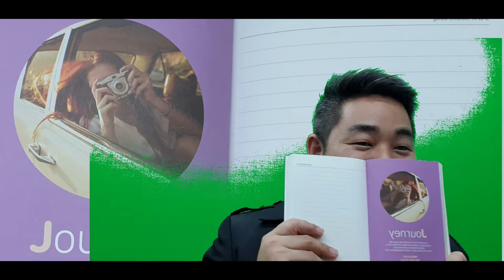사진 예절 J - A부터 Z까지 - 고등부 방송반 스마트폰 만 으로 그린스크린 촬영하기 연습 겸